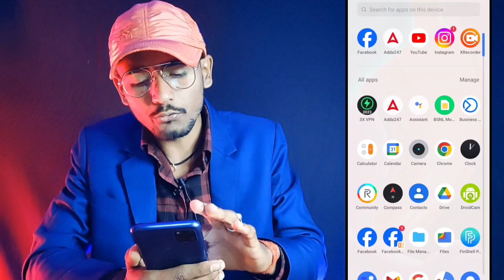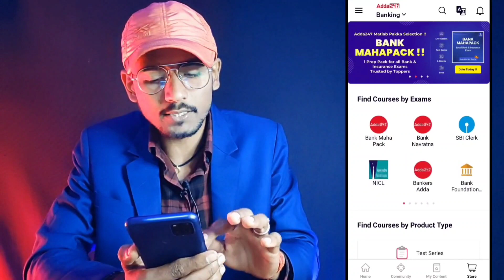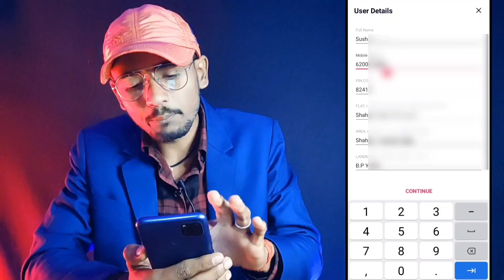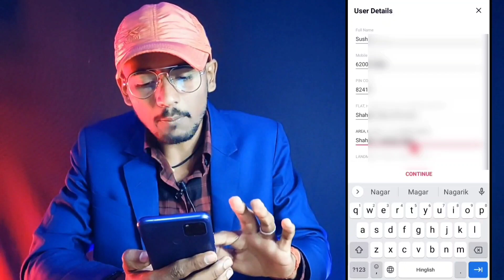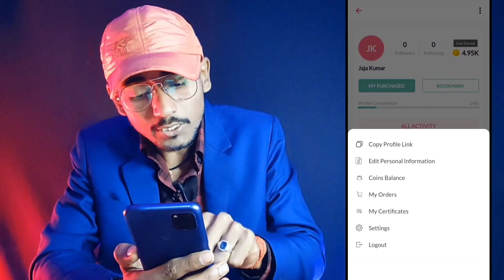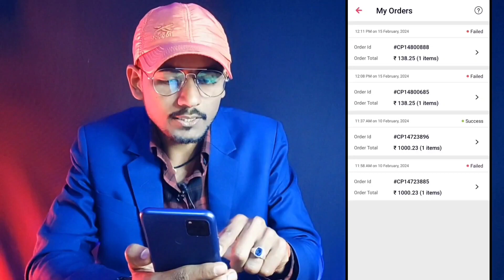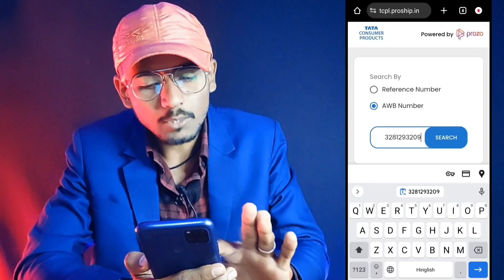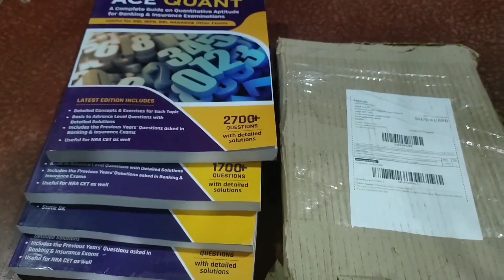Adda247 se book kaise kharide || How to Buy adda247 books || How to Order Books From Adda247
Sushil Patel
From - Aurangabad Bihar ( India )